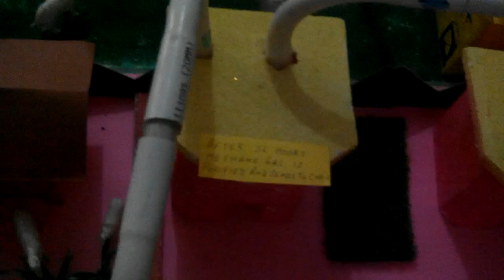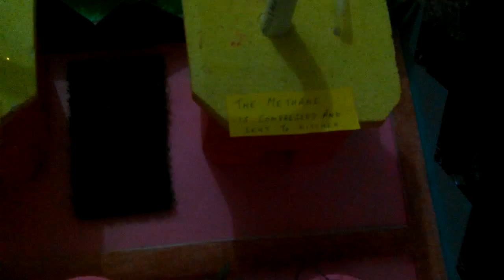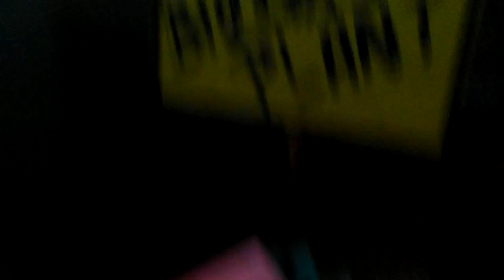Biogas plant working model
Its a working model of biogas plant.